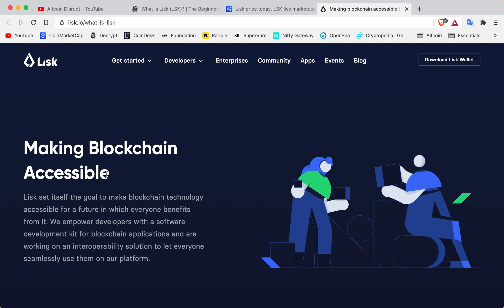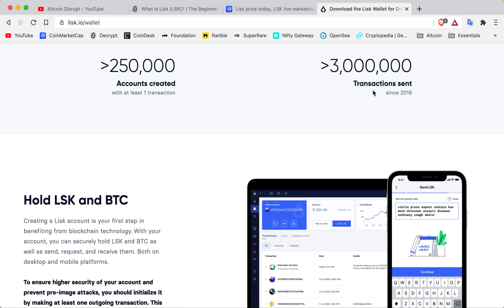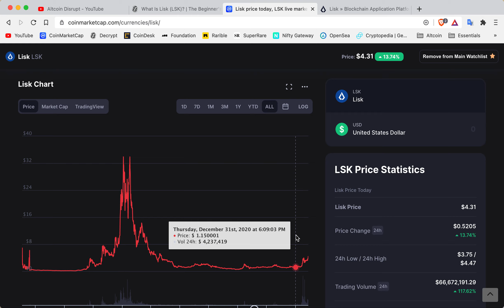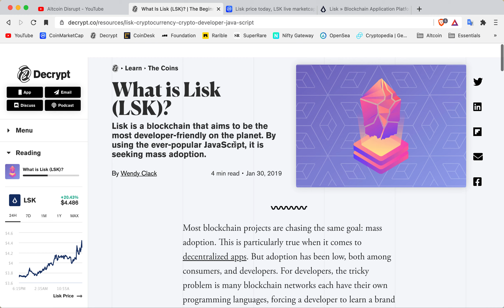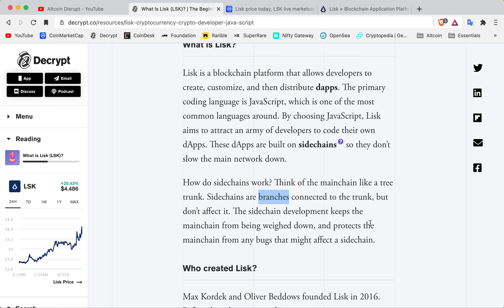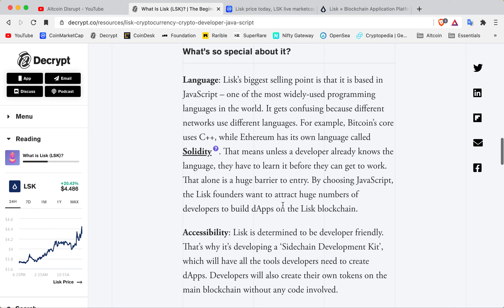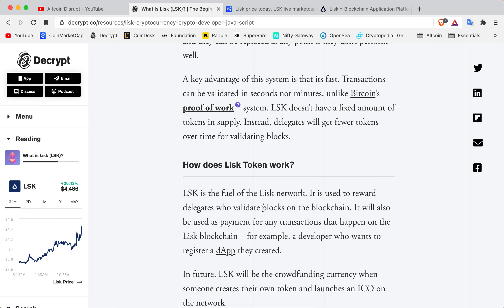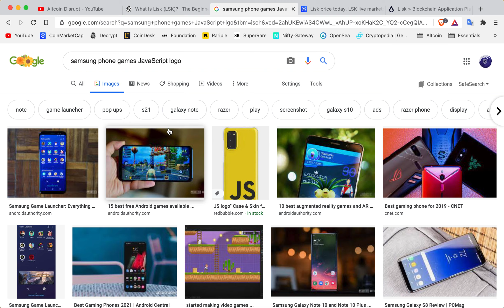What is Lisk? Will lisk 100X In 2021? Decentralized? Staking?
Article 1 -